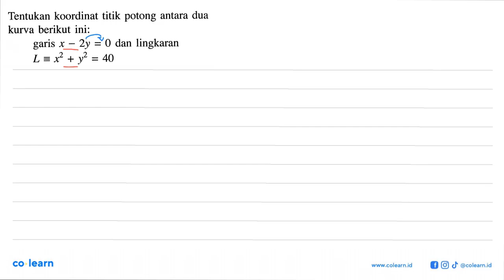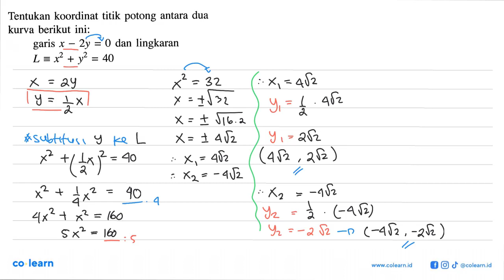Tentukan koordinat titik potong antara dua kurva berikut ini:garis x-2y=0 dan lingkaran L ekuival...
Tentukan koordinat titik potong antara dua kurva berikut ini:garis x-2y=0 dan lingkaran L ekuivalen x^2+y^2=40

Topik atau Materi: Kedudukan Titik dan Garis pada Lingkaran - Persamaan Lingkaran dan Irisan Dua Lingkaran - GEOMETRI ANALITIK - Matematika Kelas 11 SMA - K-13

00:00 : Bedah Soal
01:00 : Konsep, rumus dan pengertian Kedudukan Titik dan Garis pada Lingkaran
01:18 : Langkah penyelesaian soal
03:06 : Jawaban akhir
03:36 : Penutup